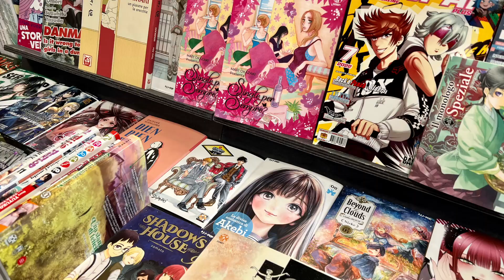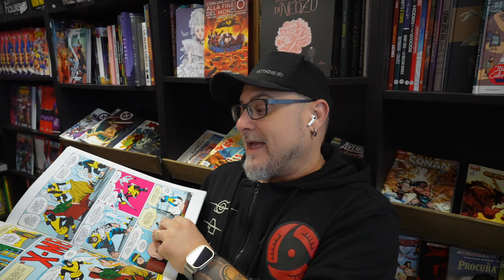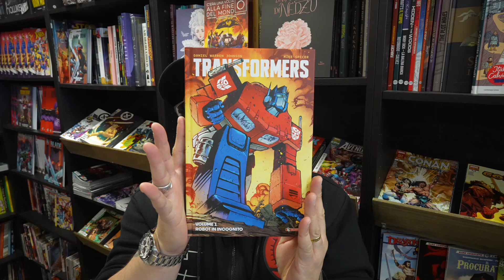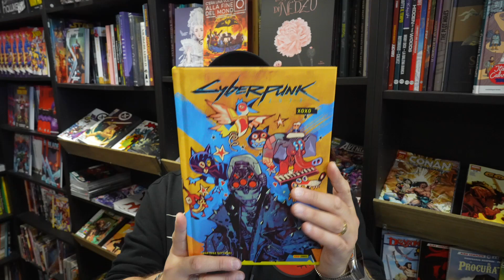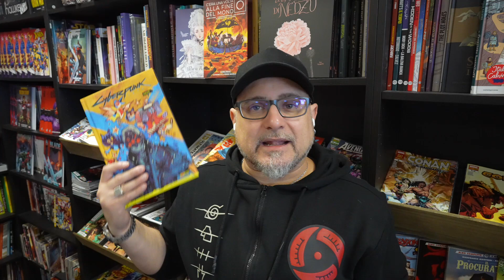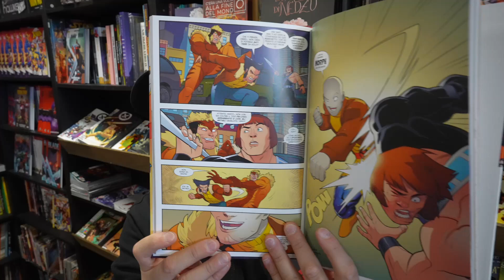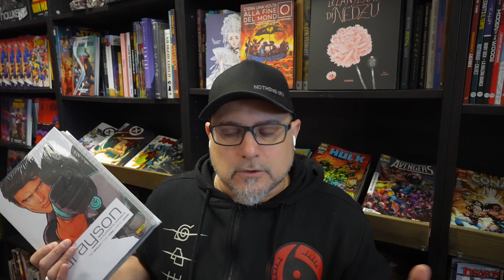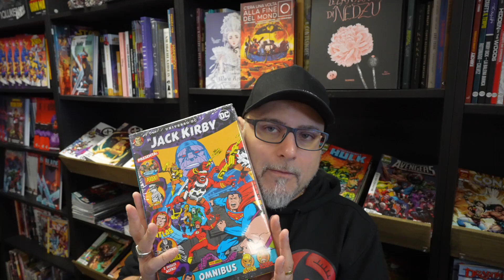SUPER FUMETTI PER SUPER REGALI DI NATALE!!! Marvel & DC!!!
Buon Martedì Amici di Non Solo Libri Channel, continuano i video consigli per i Vostri Regali di Natale a tema Fumetto! Prendete appunti, buona visione!

Girato con Sony Alpha ZV-E1